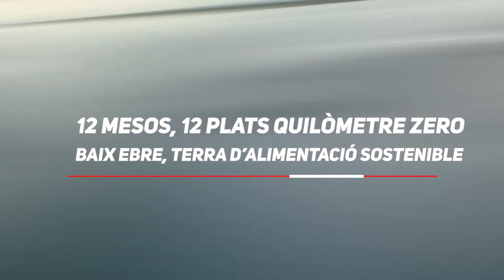12 mesos, 12 plats K.M.0. Baix Ebre, Terra d’Alimentació Sostenible: Coc de Mel del Perelló